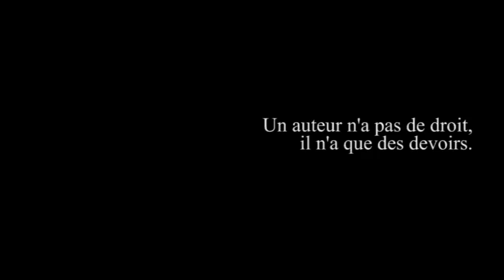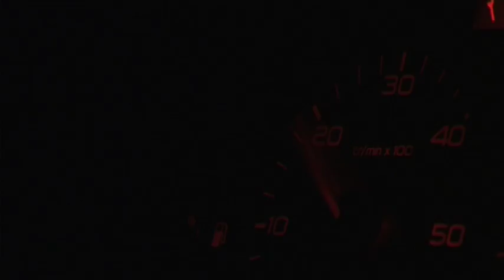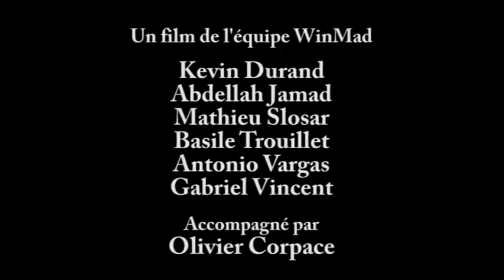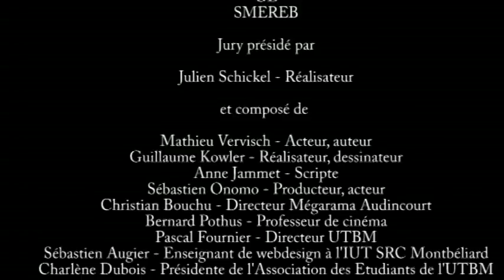WinMad - FF1J 2010